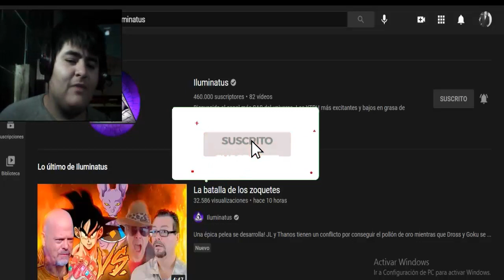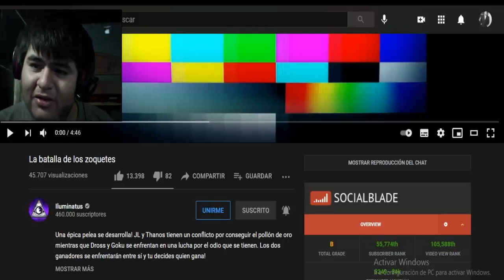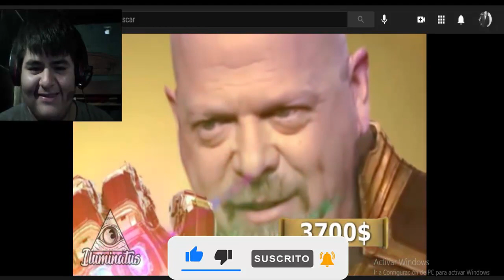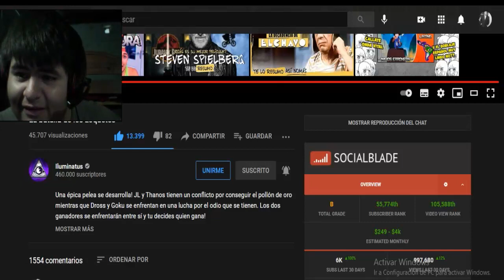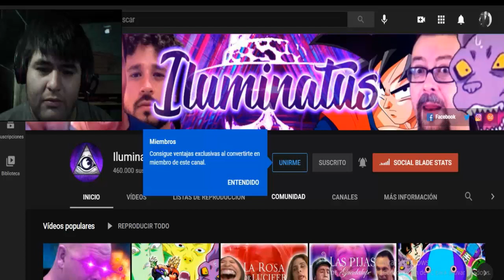YTPH | La batalla de los zoquetes (Iluminatus) Reacción